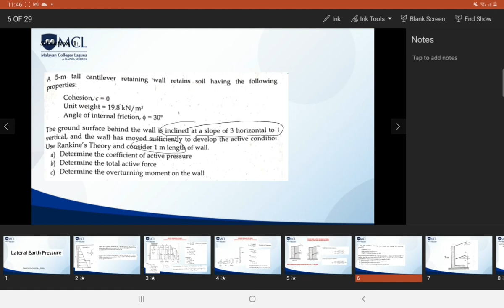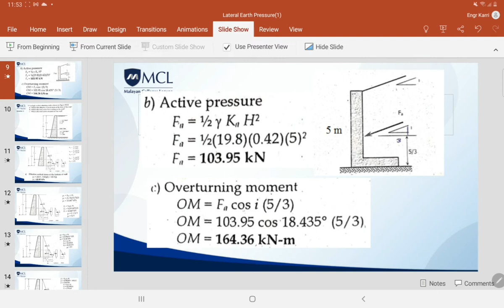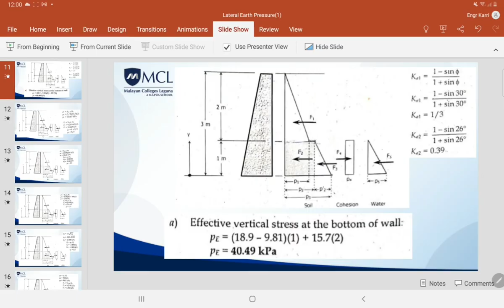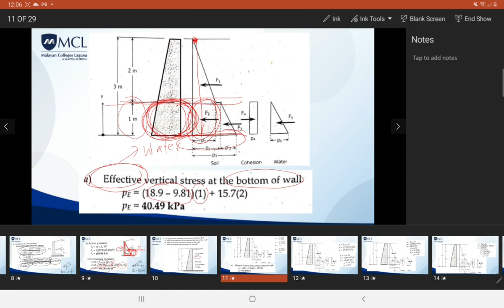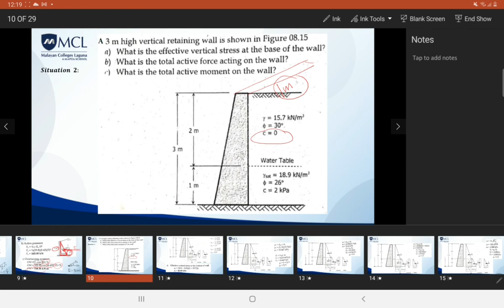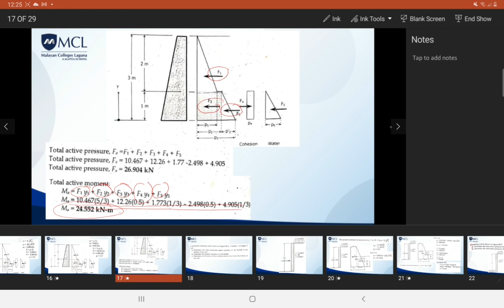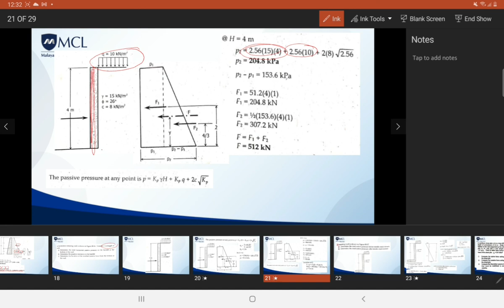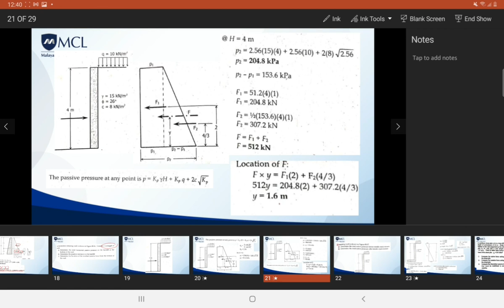Lateral Earth Pressure Problem Solving | Karri's Vlogs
Credits to Fundamentals of Geotechnical Engineering by DIT Gillesania

Graphic Design Software Used:
- Canva

2nd Acct.